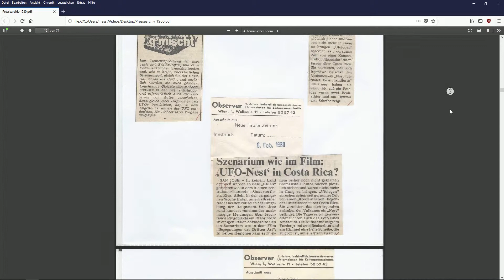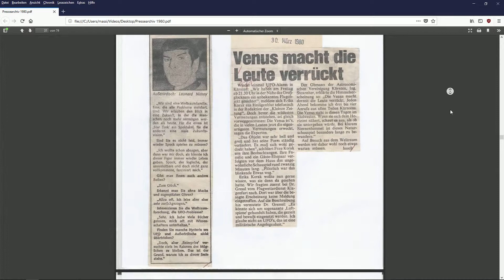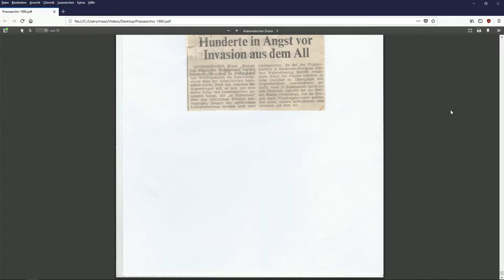UFOs Pressearchiv Österreich 1980